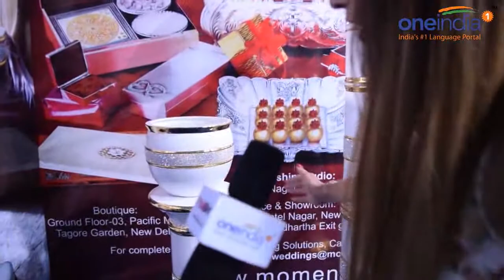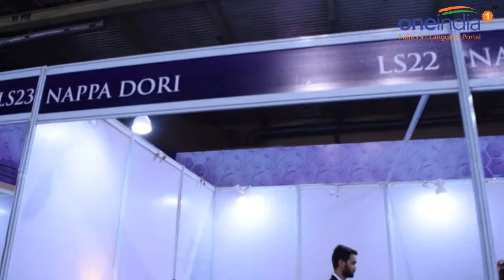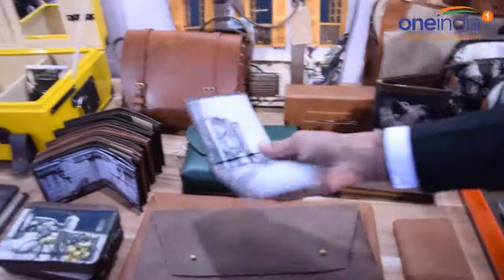Napadori and Moments gift stalls, The Luxury Festival, New Delhi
Napadori and Moments gift stalls at The Luxury Festival, in New Delhi. Watch Video.